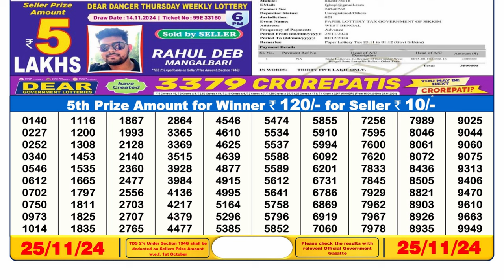🔴LIVE | Lottery Sambad Result 6PM | (25-11-2024); Dear Bltizen Monday